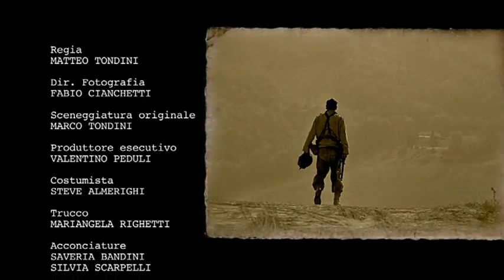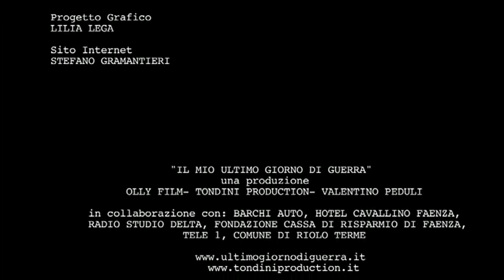Il mio ultimo giorno di guerra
Il cortometraggio di Matteo Tondini (classe 1988) con Ivano Marescotti e Andrea Vasumi. La fotografia è firmata dal premio David di Donatello Fabio Cianchetti. Girato nell'ottobre del 2008, "Il mio ultimo giorno di guerra" è stato uno dei cortometraggi italiani più premiati a partire da luglio 2009, quando vinse il "Gryphon Award" come miglior corto sezione Elements +10 al Giffoni FF 2009. Ad oggi il film ha vinto 43 premi, è stato selezionato in 73 festival in tutto il mondo ed è stato proiettato in 13 nazioni.

In una strada di collina, nella Romagna della seconda guerra mondiale, un contadino (Andrea Vasumi) si trova improvvisamente a contatto con due soldati tedeschi e due americani. Tutto lascia pensare ad un conflitto a fuoco, e il giovane si sente perduto, ma l'arrivo di un aereo civetta spinge tutti a nascondersi nell'erba. Da quel momento il contadino cercherà di salvarsi la vita... Passati gli anni quello stesso contadino (Ivano Marescotti) racconterà così al nipote il suo primo e ultimo giorno di guerra, nascondendo però una dolorosa verità.